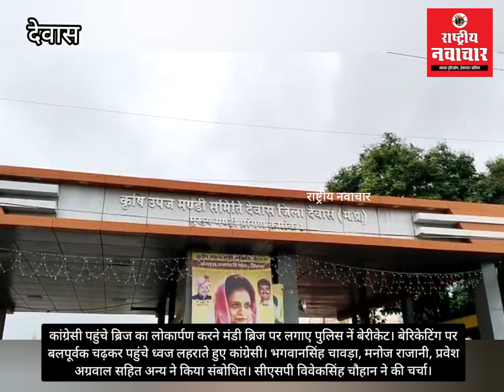मंडी ब्रिज पर लगाई बेरिकेटिंग पर बलपूर्वक चढ़कर पहुंचे ध्वज लहराते हुए कांग्रेसी ब्रिज शुरू करने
कांग्रेसी पहुंचे ब्रिज का लोकार्पण करने मंडी ब्रिज पर लगाए पुलिस नें बेरीकेट। बेरिकेटिंग पर बलपूर्वक चढ़कर पहुंचे ध्वज लहराते हुए कांग्रेसी। भगवानसिंह चावड़ा, मनोज राजानी, प्रवेश अग्रवाल सहित अन्य ने किया संबोधित। सीएसपी विवेकसिंह चौहान ने की चर्चा।